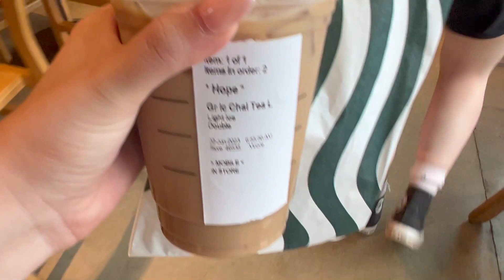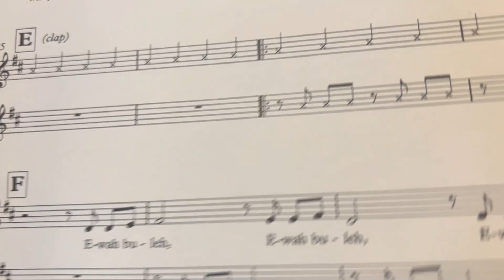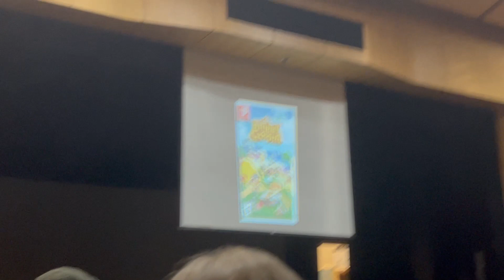LAST DAY OF HIGH SCHOOL... EVER | Hope Byrd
My name is Hope Byrd and this week's video is a bit shorter than normal. I didn't realize that I literally forgot to film a lot during the day but also, I didn't do much so I guess it's accurate in that sense. But I'm not going to lie I'm so excited to be out of high school. I enjoyed it but I am certainly ready to move on and do new things.

I aim to upload on a weekly schedule this year so feel free to tune in every week.

I love you and stay safe xoxo
Hopey ✿